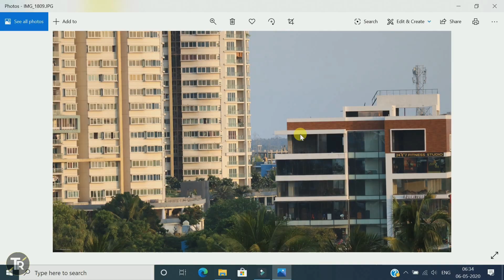Sea View With Canon 200D Mark II With 55-250mm Telephoto Zoom Lens | Zoom Test with Samples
Hi Guys Ye video me maine Aapko Sea view dikhai he aur maine yaha par Canon 200 Mark II DSLR ke sath 55-250mm Telephoto Zoom Lens ko use ki he.Mujhe ummid he ye video aapko pasand aayega.Thank You So Much.

Music Credit -

Thank You Guys For Your Huge Support

If You Have Any Suggestion/Feedback/Queries Then Let Me Know I Would Love That.

 About TechoriCa :

TechoriCa is a Technical Youtube Channel Where You Can find all types of latest information and useful videos on electronic devices.Sometime i Post Some Youtube related videos also like how to Grow On Youtube.Guys if you like our videos Then Please Subscribe to TechoriCa.Thank You.